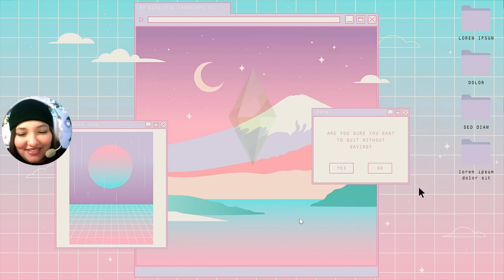E ENFIM ELES SE REENCONTRARAM... 🥺| GRAVIDEZ NA ADOLESCÊNCIA 👶🏽🤍| EP06 | The Sims 4 | Brummer 🤍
Desafio da Gravidez na Adolescência 👶🏽🤍
Objetivo: Criar seu(s) filho(s) da melhor maneira que conseguir.
Regras:
1- Crie um sim adolescente (ou uma família), e engravide-a.
2- Mude sua sim para um lote pequeno, o menor que encontrar.
3- É PROIBIDO MODIFICAR LOTES COMUNITÁRIOS OU DE COMPRA PARA TER QUALQUER VANTAGEM!
4- Qualquer tipo de fraude/cheat é proibido (somente cheats de construção).
5- Não pode ter um trabalho oficial, todos os trabalhos devem ser autônomos.
6- Antes de comprar qualquer item, compre um berço para o bebê. Ele deve ser o primeiro item (e sim quando o bebê nasce, o hospital “dá” o berço, mas nesse desafio você deve comprar).
7- Tempo de vida "normal".

Tire um tempinho para conhecer o canal da nossa nova parceira por aqui, a GabSims ✨🤍